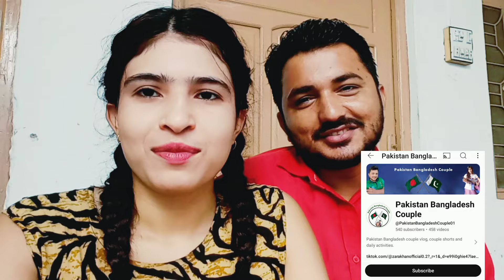🇵🇰❤️🇧🇩 আমার বর কোনো কাজ করেনা সারাদিন বাসায় থাকে কেনো??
আমার বর কোনো কাজ করেনা সারাদিন বাসায়,থাকে।।এটা বলার কি কারন?কেনো বললাম।।বর কাজ করে কি না শুনুন।